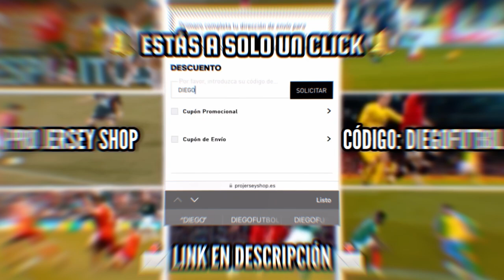Entrevista poco vista a Cristiano Ronaldo con la Cadena Ser en 2011 [EN ESPAÑOL - PARTE 1]